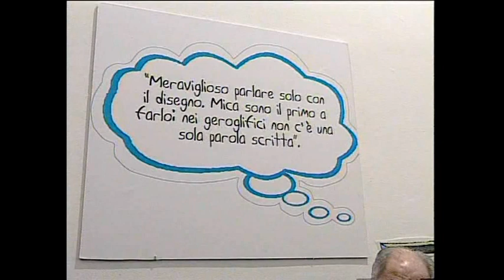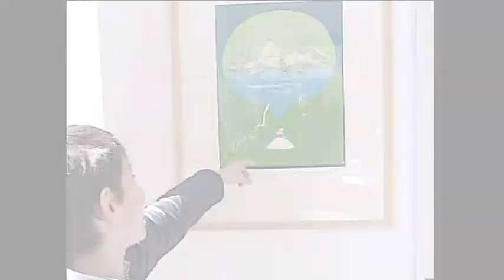Mordillo, un mondo senza parole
Per la prima volta a Napoli al Palazzo delle Arti arriva il mondo senza parole del disegnatore argentino Guillermo Mordillo. Nell'edificio di via dei Mille è stata inaugurata la sua prima grande retrospettiva intitolata "Mordillo: un mondo senza parole"